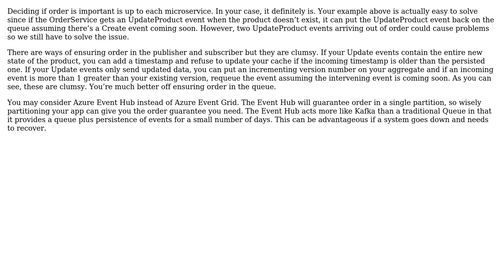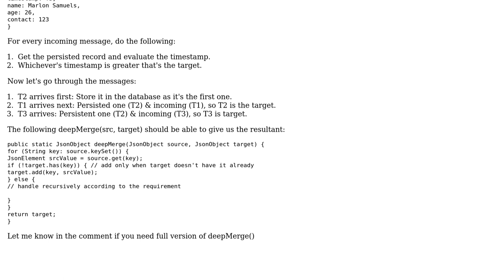Software Engineering: Mircroservices - Ordering of Integration Events (2 Solutions!!)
Software Engineering: Mircroservices - Ordering of Integration Events

With thanks & praise to God, and with thanks to the many people who have made this project possible! | Content (except music & images) licensed under CC BY-SA | Music | Images & others | With thanks to user Maqbool Ahmed user fml user Brad Irby and the Stack Exchange Network Trademarks are property of their respective owners. You are responsible for your own actions.